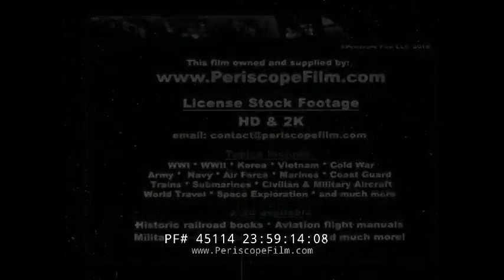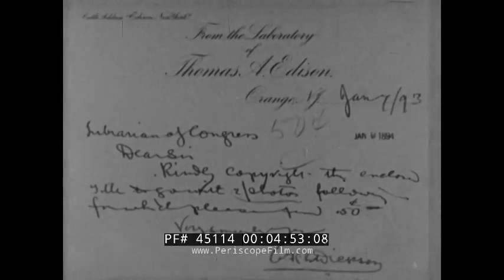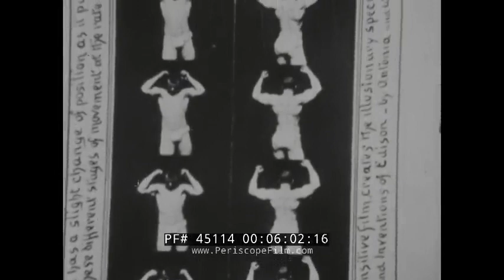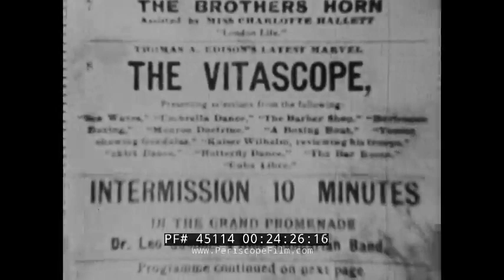The Man Called Edison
This film shows chronicles Edison’s involvement in the motion picture industry. Eadweard Muybridge’s image opens the film (1:10) as he was one of the early experimenters with motion pictures in 1888. A young Thomas Edison follows (1:18) as the pair met and discussed the development of a machine to enable the movement of pictures. Edison was working on the cylinder phonograph (1:26). After this invention became commercially successful, he turned to motion pictures. One of Edison’s employees whom had much to do with the upcoming innovations was William Kennedy Dickson (1:36). Working room number five in Edison’s West Orange New Jersey Laboratory (1:40) is seen. An invention created here which used sheets of celluloid film around a cylinder follows (1:50). Image and sound in these films were of poor quality (1:58). A horizontal feed camera is shown from 1891 (2:21). One of the earliest films produced from this show a man swinging a paddle like object around himself (2:31). The penny arcade was the entertainment center prior to the turn of the century (2:57). A new installation was Edison’s Kinetoscope (3:02). Footage of two dogs fighting are viewed (3:07). William Hays (3:14) was the President of the Motion Picture Association of America. Mrs. Edison is pictured next to him (3:18). The inside of the Kinetoscope is presented (3:24) as well as the eye piece for viewing the films (3:27). Footage of a pie eating contest filmed in 1897 is viewed (3:43). Mrs. Edison’s guests on May 20th, 1891 were to be the first to view the films from the Kinetoscope (3:59). The man they viewed was William Dickson (4:11). The first known film to be submitted for copyright happened on October 6th, 1893 (4:52). The second was to be on January 9th, 1894 of Edison’s employee Fred Ott, sneezing (5:00). Chicago’s World Fair in 1893 (5:14) featured the world-famous belly dancer Fatima (5:17). Edison’s Kinetoscope was on display here (5:26). One film presented was a reproduction of the fountains of Versailles (5:32). ‘The Kiss’; an 1896 film featuring May Irwin and John Rice follows (5:40). The first public showing of the Kinetoscope motion pictures for a fee took place at Holland Brothers Kinetoscope parlor in New York City (5:45). It depicted Eugen Sandow flexing (6:01). A boxing match between James Corbett and Peter Courtney in 1894 follows (6:09). Footage of the Philadelphia Express (6:30), Black Diamond Express (6:44), and of the New York elevated railway are shown (6:55). The Southern Pacific Overland Mail rail car was copyrighted in 1897 (8:04). A market scene in Mexico (8:43) and street scene in Honolulu (8:47) follow. A regiment is seen marching in Hong Kong (9:20). During footage of a Pueblo Indian dance circle, the copyright flashes on the screen (9:30). Most of the early works were done by William Dickson (9:49). A baseball game is filmed from 1898 (10:20) as well as a backyard game at Edison’s residence (10:22). An Admiral Cigarette commercial follows from 1897 (10:53). Edison’s first studio was completed in 1893 (11:35). This was the ‘Black Maria’ and the interior of the studio is presented (11:59). Some films created here were of the sharp shooter Annie Oakley (12:12) and Ella Lola in 1898 (12:15). Early experiments of combining sound and film shows Dickson playing a violin while two other employees dance (12:39). As synchronization was difficult, films were only produced that did not require this such as footage of a merry go round (13:19). A US Coast guard rescue and resuscitation instructional film (13:47) follows. The wreckage of the Battleship Maine was filmed in 1898 (14:16). A short from the Spanish American war shows a recruit being tossed in a blanket (14:27). Footage follows of the search for bodies after the Galveston hurricane in 1900 (15:08). Comedy films called ‘What Happened on 23rd Street’ from 1901 (15:29), ‘What Happened in the Barber’s Shop’ (16:40) and ‘The Bibulous Clothier’ (17:27) are all shown. Drama’s include ‘Tenderloin in the Night’ (19:35). A panoramic shot of the Buffalo Exposition by Edwin Porter (20:33) include the first night recordings of incandescent lights. Edison purchased the paten for a projector invented by Charles Jenkins and Thomas Armat (21:02). He called his the Vitascope (21:09). Thomas Armat recalls his relationship with Edison (21:22). The first premier was at Koster and Bials Music Hall in NYC on April 23rd, 1896 (24:18). Footage here included the German Kaiser Wilhelm and his troops (24:31). The US flag is shown which closed out the films (25:02). Movies began satirizing themselves and the comedy ‘Uncle Josh at the Picture Show’ from 1902 follows (25:15). Edison’s studio is seen which was active until 1917 (26:33). The film was produced by Dennis R Atkinson (27:06) and was distributed by Sterling Educational Films (27:30).